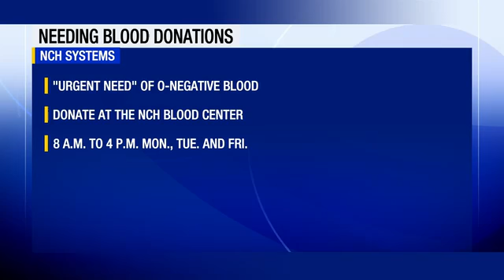Blood donors needed in Collier County